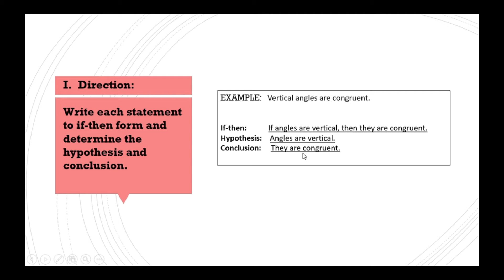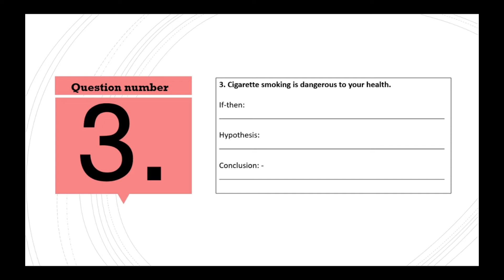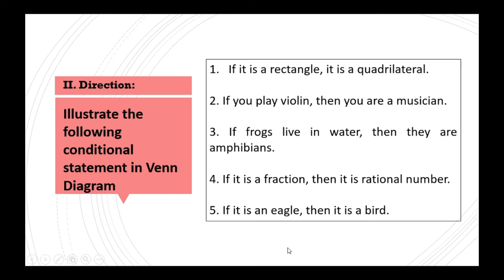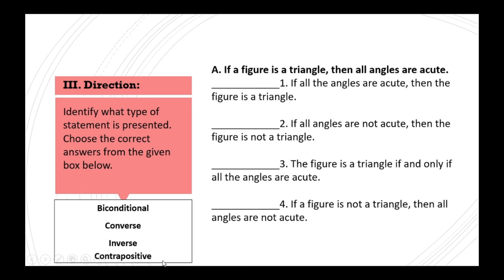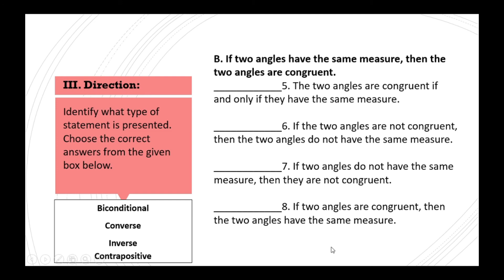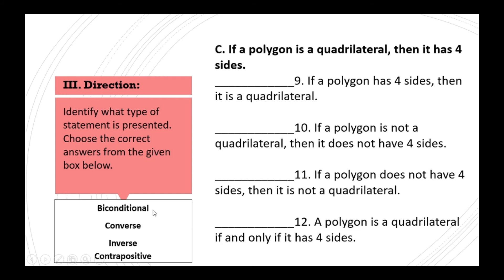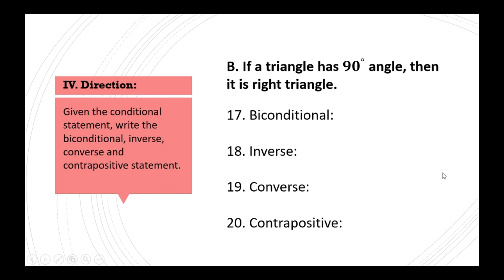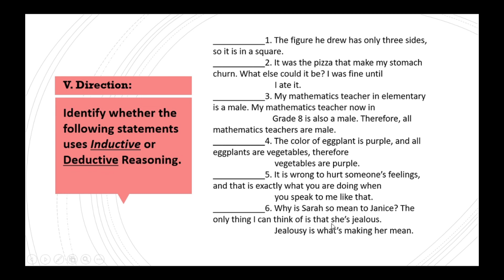Second Quarter/ Mathematics 8: Summative Test Part II (week 5-8)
This video is the Summative test Part II in Math 8 for the second Quarter.
The Coverage is from Week 5-8.